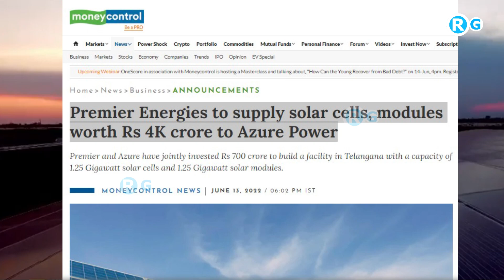अमेरिका ने पूरी फैक्ट्री दे दी.. | General Electric to triple solar battery production in India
The US multinational will expand the solar and battery energy storage manufacturing capacity at its factory in Tamil Nadu to 9 GW per annum by the end of 2022. The factory manufactures the FlexInverter power conversion solution and the FlexReservoir utility-scale energy storage systems.
US multinational General Electric (GE) is tripling its solar and battery energy storage manufacturing capacity in India to 9 GW per annum by the end of 2022. The capacity expansion is driven by strong growth in backlog over the past few months and a robust demand outlook, said the company.
More related topic Keyword
solar manufacturing in india
solar manufacturing in india upsc
first solar manufacturing in india
boosting solar manufacturing in india
solar manufacturing company in india
solar cell manufacturing company in india
solar wafer manufacturing in india
solar pv manufacturing companies in india
solar module manufacturing in india
solar energy manufacturing companies in india